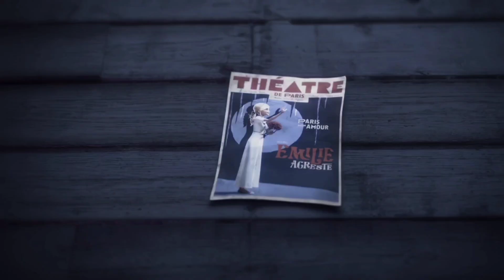Unsaid Emily~ Adrien/Catnoir (Awakening Movie)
Idk what to say today lol I work on this yesterday and I got it done yesterday and I just thought I'd post this today instead of waiting a week. Also their are like no adrien videos just adrien from the new miraculous movie so I hope you really enjoy.